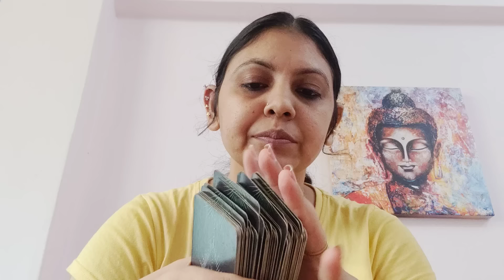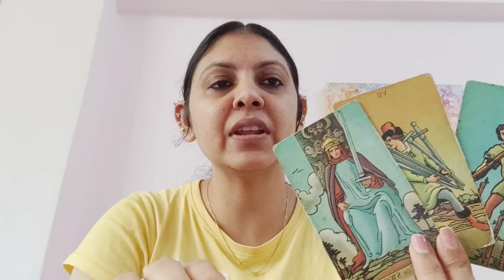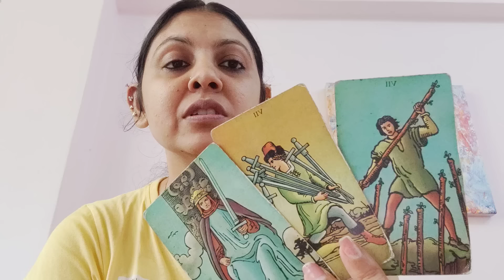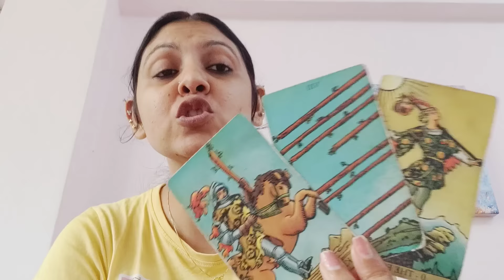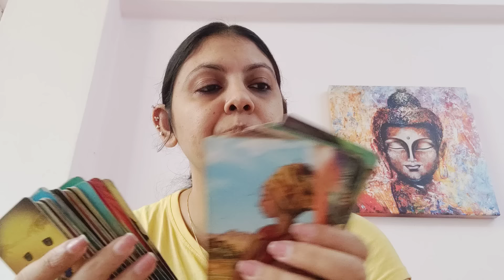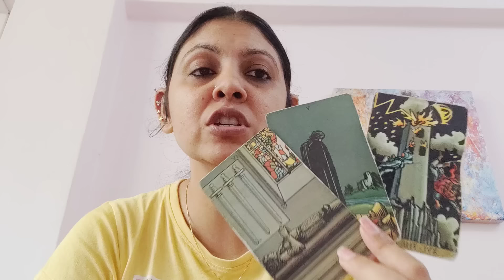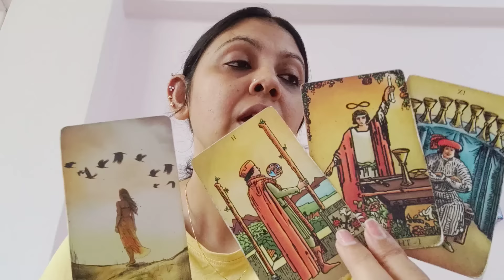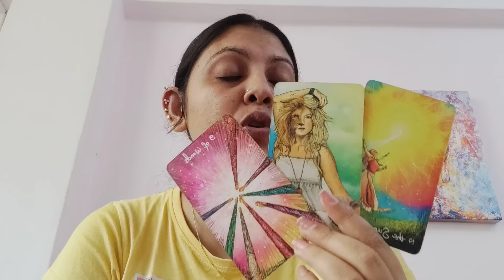LEO ♌, SOMEONE IS TRYING TO MANIFEST YOU BACK IN THEIR LIFE BUT WILL IT HAPPEN? (10-16JUNE)!